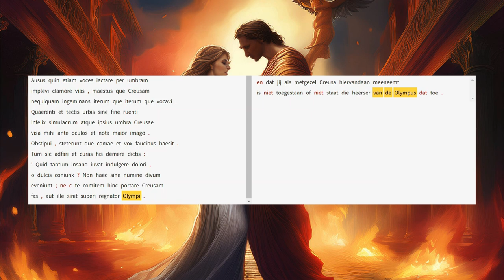Aeneis 2.768-779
Aeneas gaat terug om Creusa te zoeken.